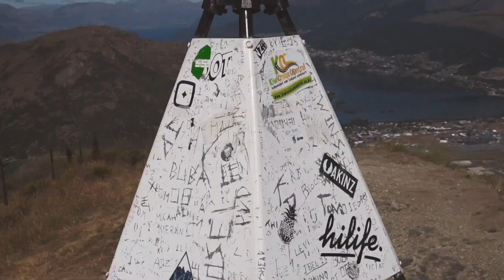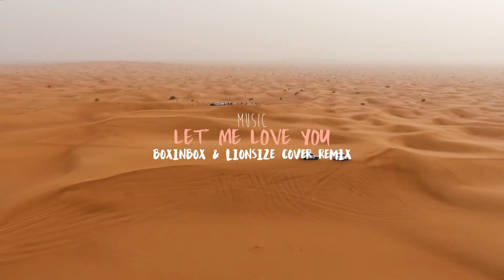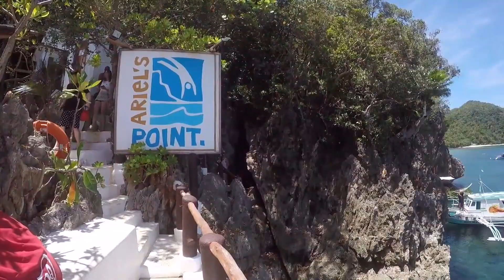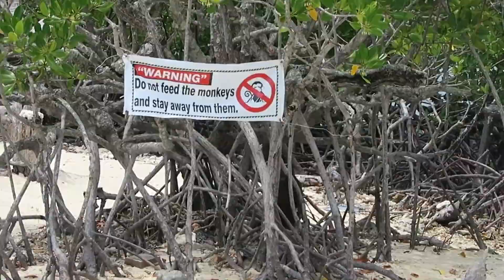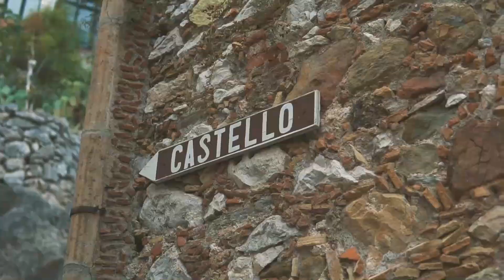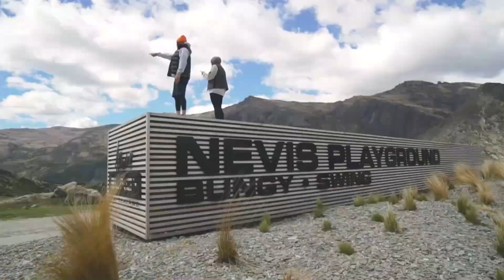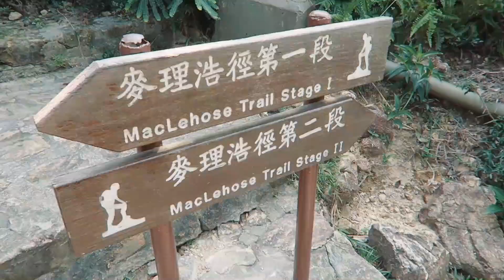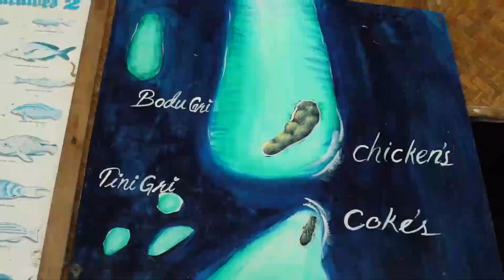Modern Talking, Boney M, C C Catch 90's - Disco Dance Music Hits - Best of 90's Disco Nonstop #563